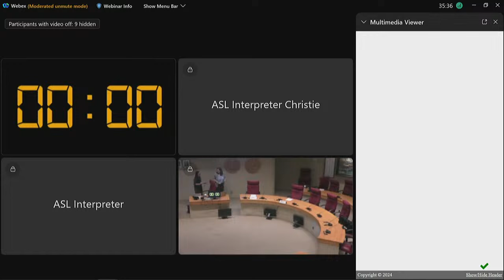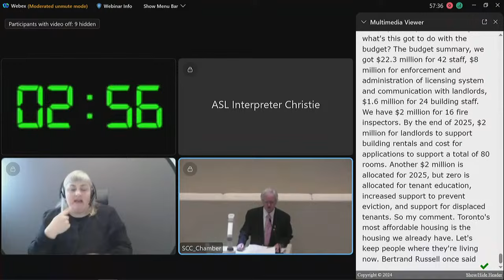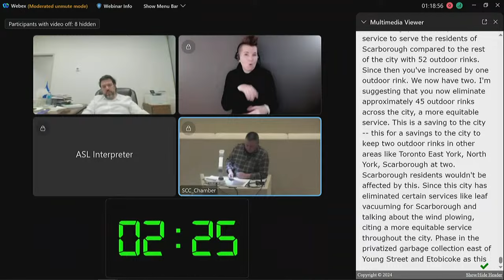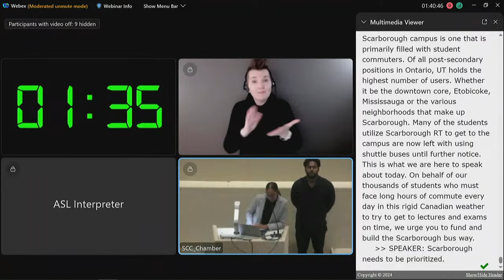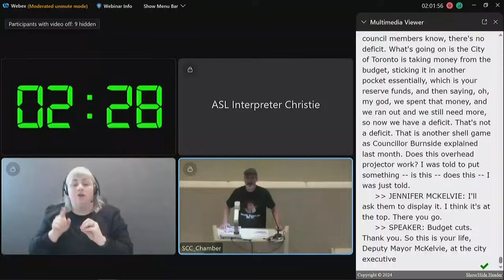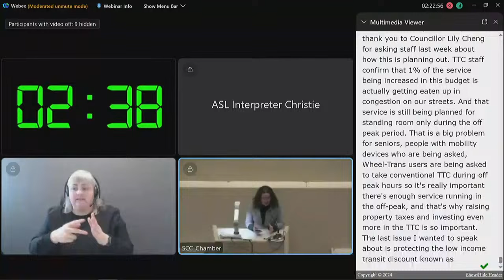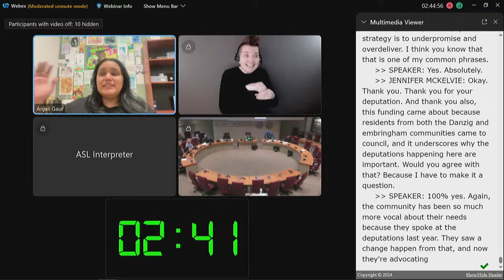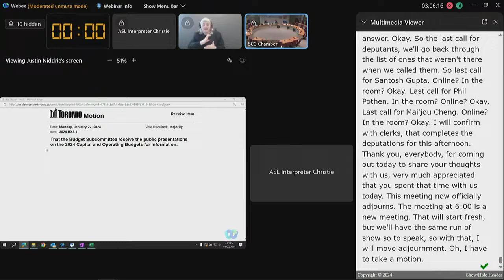Budget Subcommittee at Scarborough Civic Centre - January 22, 2024 - 1:30 p.m.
Budget Subcommittee at Scarborough Civic Centre, meeting 3, January 22, 2024
Agenda and background materials:

Meeting Navigation:
0:04:49 - Call to order

Agenda Items:
0:08:44 - BX3.1 - Public Presentations on the 2024 Capital and Operating Budgets Scarborough Civic Centre, January 22, 2024 - 1:30 p.m. to 4:30 p.m. (Ward All)